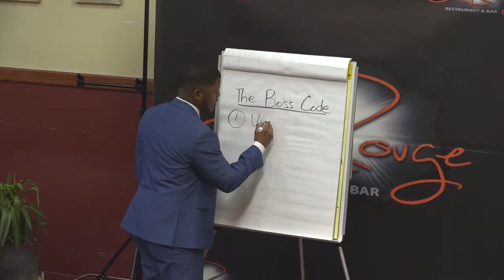Young professionals discuss how beneficial Young and Wealthy Tour is